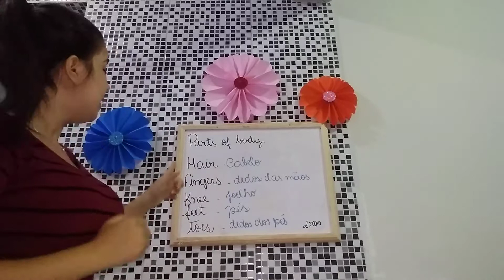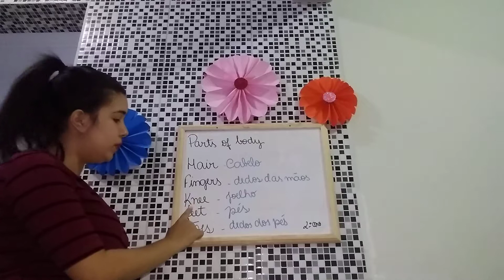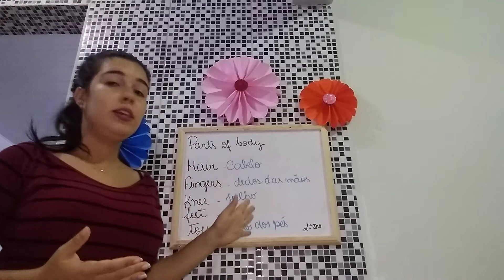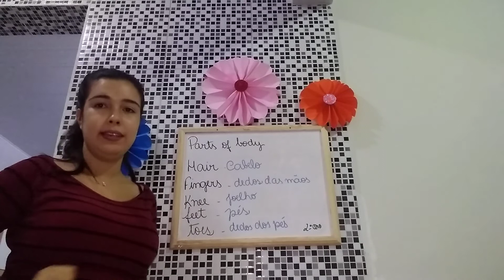2º ANO - INGLÊS - 08/10/2020 - PROFA. DAYANE KARINE